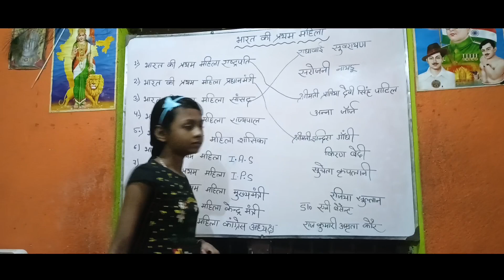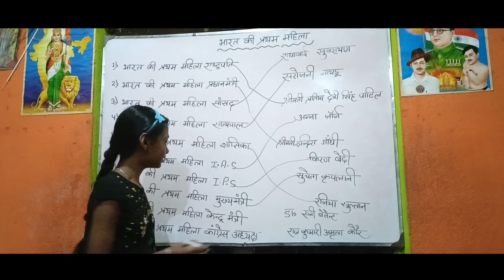G.k question भारत की प्रथम महिला